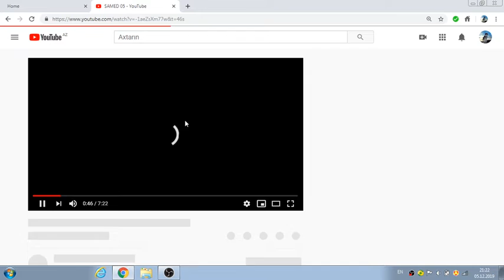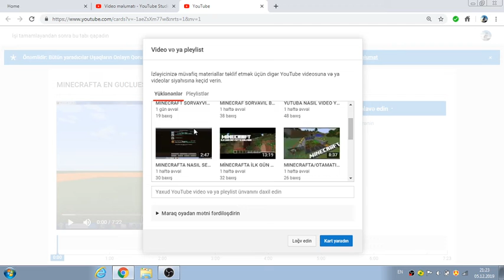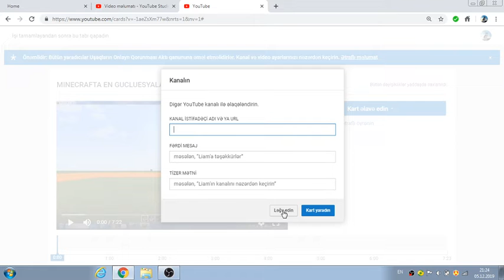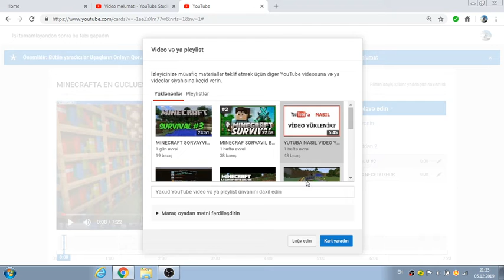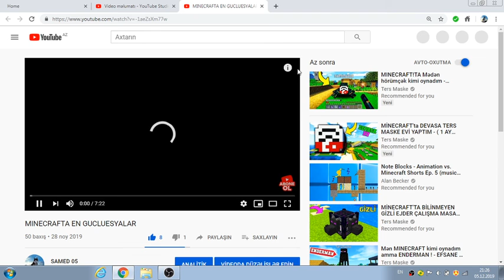Videoya nasıl "i" butonu koyulur ?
SALAM DOSLAR BUGUN SIZE YUTUBDA VIDYOLARINZA"i" BUTONU NASIL KOYULUR ONUGOSTERDIM VIDYO ISINIZE YARADISA VIDYONU BENIF KANALA ABUNE OLMAYI UNUTMAYIN

i butonu ekleme,

i butonuna nasıl anket koyulur,
i butonu ekleme 2019,

i butonu ekleme bilgisayar,

i butonu nasıl yapılır,

i butonuna kanal ekleme,

i butonuna nasıl anket koyulur 2019,

i butonu nece qoyulur,

i butonu nasıl konur,

i butonu koyma,

i butonu nasıl eklenir,

i butonu nasıl eklenir bilgisayar,

i butonu nasıl eklenir 2019,

i butonu ekleme telefon